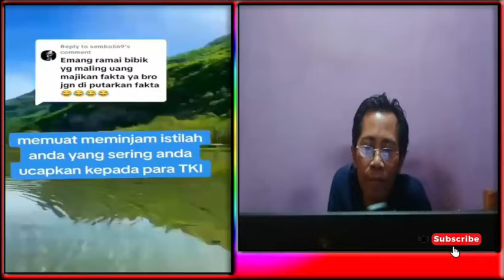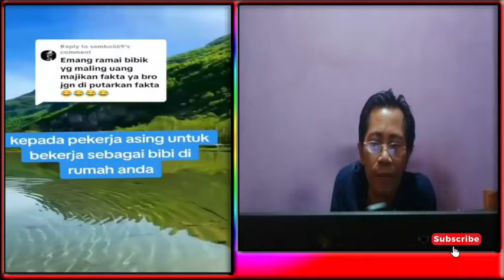DI SKATMAT,WARGA TETANGGA YANG SLALU MENGFRAMING JELEK DAN HINA TKI INDONESIA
interpretation etc.